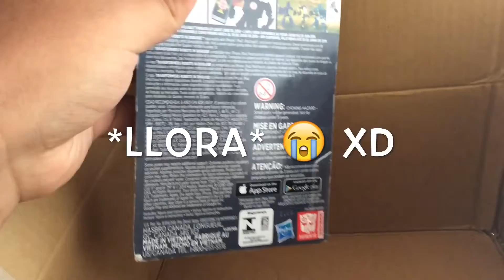What's in the box? #4 📦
Descajamentación #4: Fixit y estampas del álbum de Jurassic World